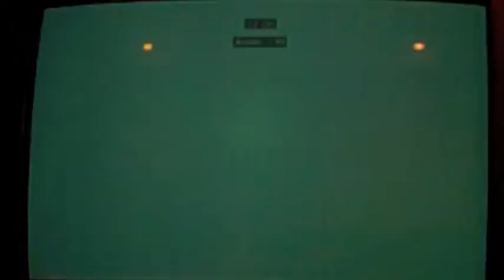ACB Live commentary 1